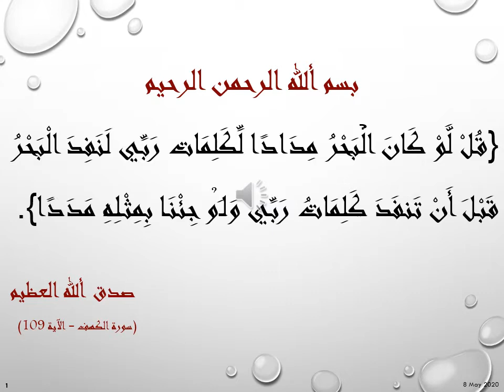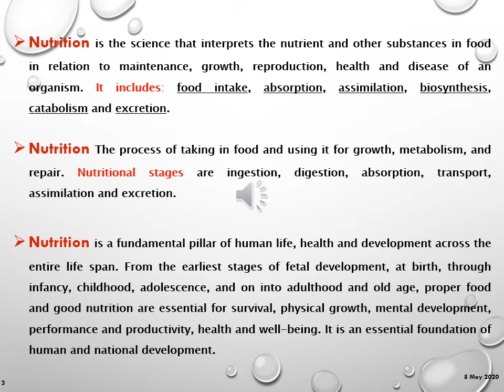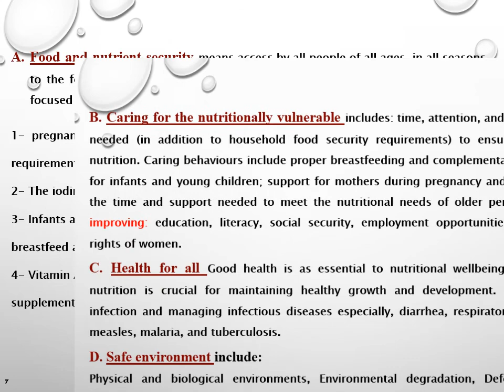Nutrition 1 Inas Saad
دراسات أولية و عليا
المرحلة الخامسة
فرع الميكانيك الأحيائي
التغذية/ Nutrition
مدرس مساعد إيناس سعد محمد